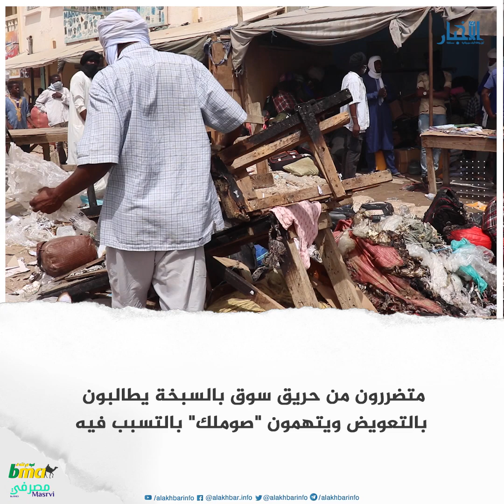متضررون من حريق سوق بالسبخة يطالبون بالتعويض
الأخبار (نواكشوط) ـ طالبت مجموعة من التجار المتضررين من حريق نشب زوال اليوم الأربعاء بسوق في مقاطعة السبخة بالتعويض عن الأضرار المادية التي لحقت بهم، متهمين الشركة الموريتانية للكهرباء "صوملك" بالتسبب في نشوب الحريق بفعل مماطلتهم في تغيير الكابل الكهربائي.

وقال عالي ولد البو – وهو أحد المتضررين - إن العمود الكهربائي الذي نشب منه الحريق له ما يناهز عشر سنوات، "غير أن المسؤول عن فرع صوملك بالسبخة غيروا الكابل الكهربائي بآخر، وعندما أخبرناهم بأن الكابل الجديد قد يسبب تماسا كهربائيا، دعونا للابتعاد عنه، ولم يغيروه حتى كان السبب في هذا الحريق".

وضاف ولد البو أن الحوانيت المتضررة من الحريق بلغت 36 حانوتا بما فيها من البضاعة والأموال، مشيرا إلى أن الوضع يتطلب إعادة بناء الحوانيت التي احترقت في أسرع وقت ممكن.

فيما أكد عبدي ولد عيسى – وهو عمال هذه الحوانيت - أنه لا علاقة لهم بسبب الحريق، وإنما سارعوا إلى إخبار فرع الشركة الوطنية للكهرباء "صوملك" بضرورة تغيير الكابل الكهربائي، "وهو الأمر الذي لم يستجيبوا له".

وأشار ولد عيسى إلى أنه رغم حضور فريق الإطفاء في الوقت المناسب إلا أنه لم يتمكن من السيطرة على الحريق، مشيرا إلى أن الحريق أتلف حجما كبيرا من البضاعة وخلف أضرارا مادية جسيمة.